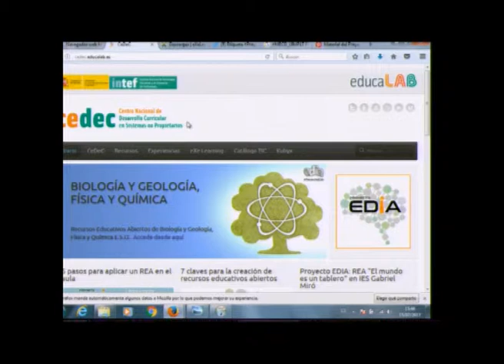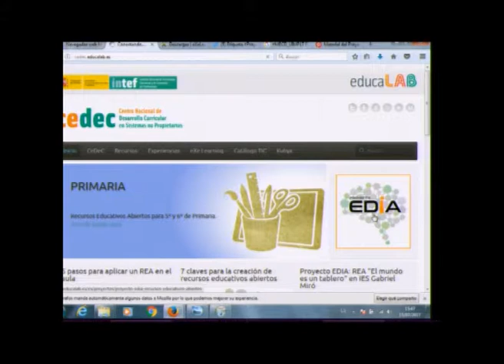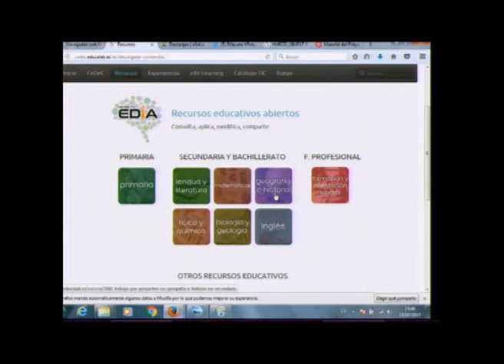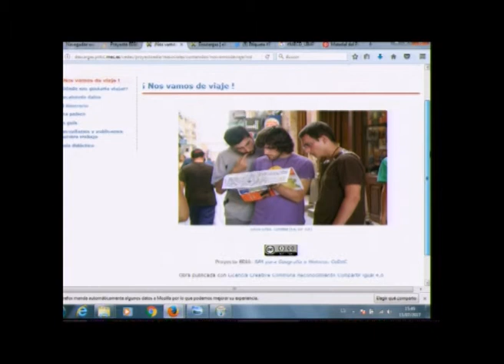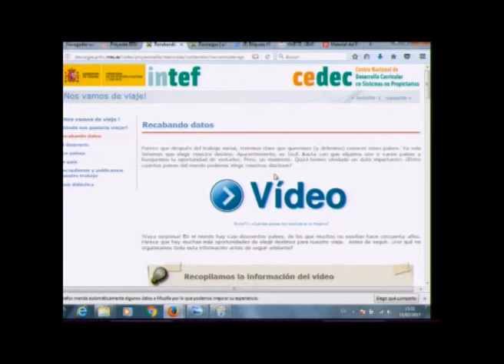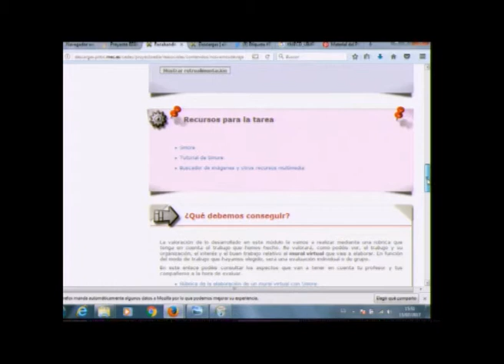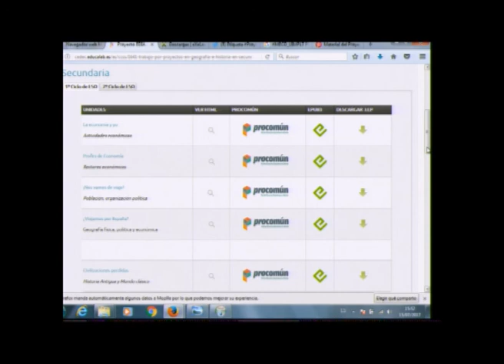CEDEC recursos educativos abiertos y nuevas iniciativas Parte 2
Miguel Ángel Pereida nos muestra en este fragmento uno de los proyectos llevados a cabo por el CEDEC, como es el Proyecto Edia.”

El ponente Miguel Ángel Pereida (Director del CEDEC) presenta una ponencia en la que explica qué es el CEDEC (Centro Nacional de Desarrollo Curricular en Sistemas no Propietarios) y los diferentes recursos y experiencias que derivan del él.